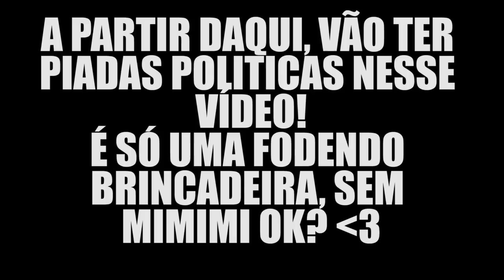PATIFE COMUNA x MARQUES COXINHA Narração Rato Borrachudo! Voltando com tudo pro Hearthstone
Vídeo de Hearthstone com o mais EPIC de todos, Marques Zero s2

ESSE É UM VÍDEO DE HUMOR, PIADAS SOBRE POLITICA NÃO ESTÃO ACIMA DA ZOEIRA!

Valeeu!